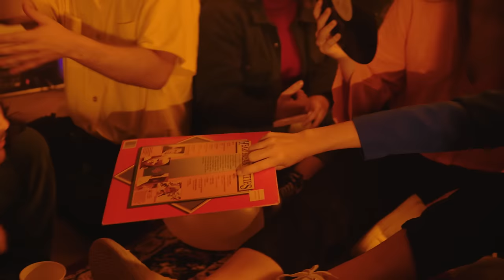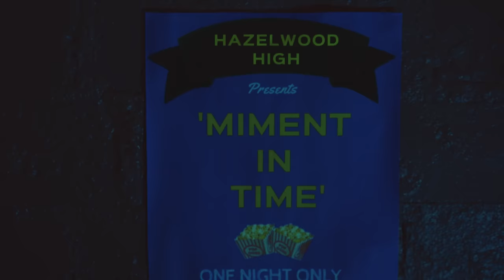Hollie Col - Unholy [Official Video]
The official video for Hollie Col's 'Unholy'.